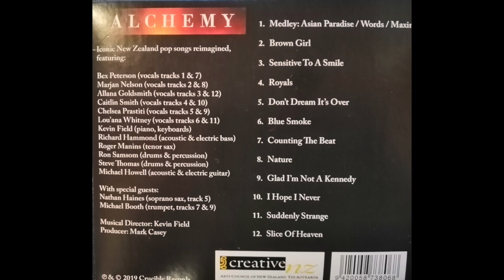Don't Dream It's Over - feat: Chelsea Prastiti, Nathan Haines, Kevin Field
Chelsea Prastiti - vocals
Nathan Haines - soprano sax
Kevin Field - piano
Richard Hammond - double bass
Stephen Thomas - drums

Arrangement by Kevin Field
Photos by Jacob Simonsen